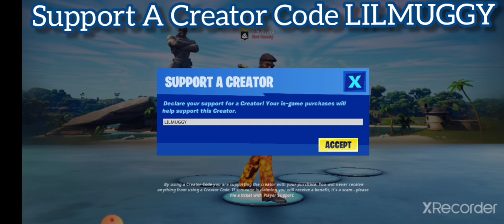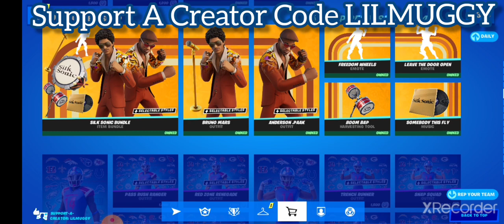Fortnite Item Shop 2/11/2022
Use Support A Creator Code LILMUGGY in the item shop